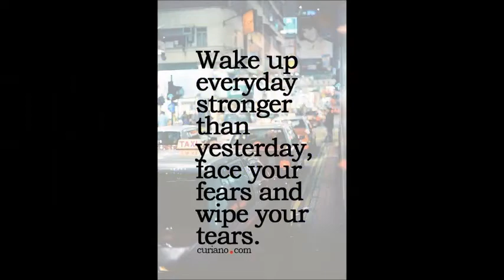MAYUR NAIRA VOL 1 COTTON PRINTED WHOLESALE